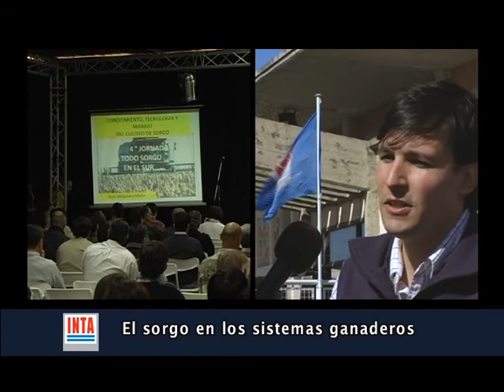El sorgo en los planteos ganaderos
El Ing. Carlos Torres Carbonell, de la Agencia de Extensión Bahía Blanca, de INTA Bordenave, menciona los diferentes planteos presentados en la 4ª Jornada A Todo Sorgo en el Sur, desarrollada a mediados de octubre de 2011 en la ciudad de Bahía Blanca.